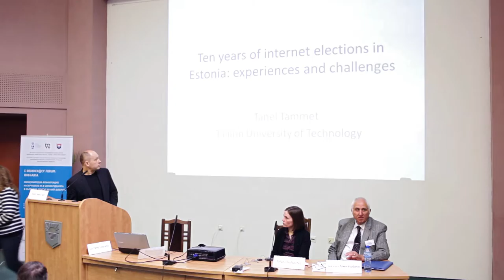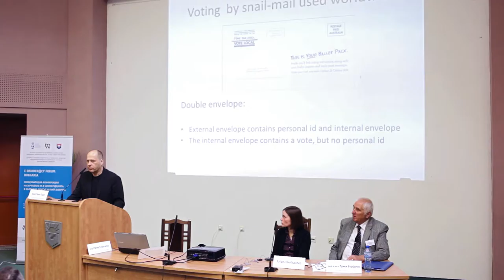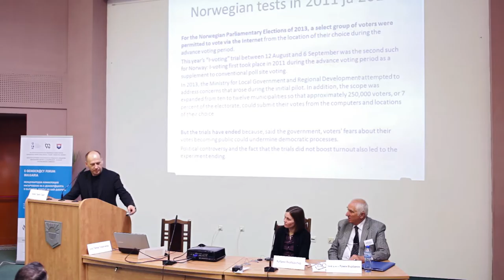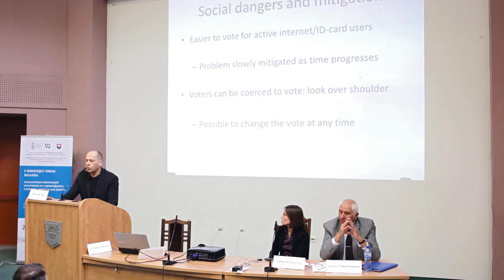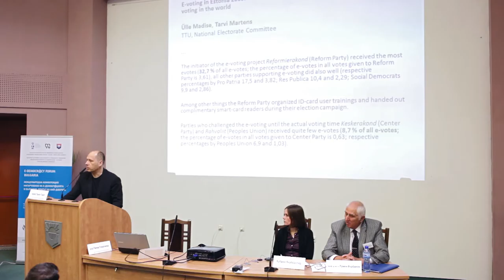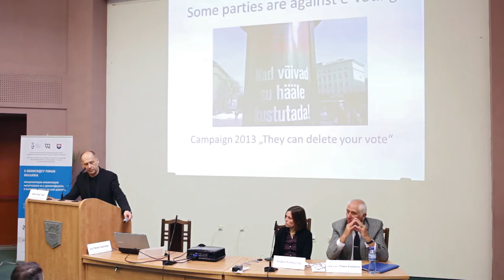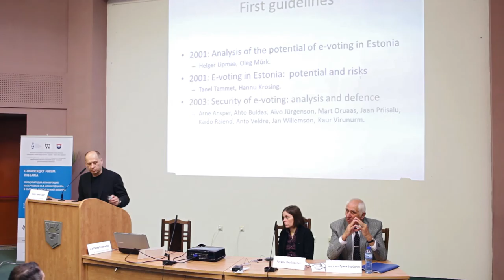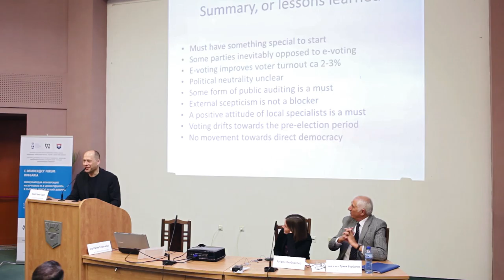Ден първи на Първи формум за е-демокрация в България видео 2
Ден първи на Първи форум за е-демокрация в България видео 2, Лектор проф. Танел Тамет